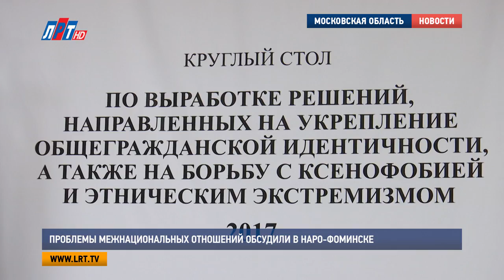Проблемы межнациональных отношений обсудили в Наро Фоминске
Подмосковье-Татарстан-Крым. В Наро-Фоминске прошел круглый стол, посвященный вопросам межнациональных отношений. Основной темой для обсуждения стал опыт работы общественной организации «Татарский национальный центр Московской области». Среди участников мероприятия были также и гости из российской Республики Крым.

Круглый стол «Подмосковье – Татарстан – Крым» в Наро-Фоминске собрал представителей Правительства Московской области, местного самоуправления,  Общественной палаты, руководителей национальных и общественных объединений. О самых успешных практиках в установлении партнерских связей между Подмосковьем и Татарстаном рассказали члены организации «Татарский национальный центр Московской области».

Энвер Софинов, заместитель председателя РОО «Татарский национальный центр Московской области»:

«Эта «Книга памяти и славы» об уроженцах Татарской АССР, погибших и умерших от ран и пропавших без вести в ходе Битвы под Москвой и похороненных на территории Московской области».

Так же уже 12 лет Татарский национальный центр проводит праздник Сабантуй в России. А сейчас организация разработала проект «Подмосковье-Крым-Севастополь». Это ряд мероприятий, посвященных возвращению Крыма в Россию. Среди них – выпуск альбома с песнями подмосковных авторов о Крымском полуострове и сотрудничество с Межнациональным центром культуры и творчества «Женщины Крыма».

Халидя Ахмеджанова, директор РОО «Межнациональный центр культуры и творчества «Женщины Крыма»:

«Радует то, что люди не боятся ехать в Крым. Они, действительно, соскучились. Я это чувствую. И, конечно же, крымчане терпеливый тоже народ. И, наверное, нужно было испытать Крыму этот 20-летний период у власти Украины, чтобы потом понять на самом деле, кто мы есть».

Кроме того, на мероприятии активно поднимались темы образования во всех субъектах Российской Федерации в связи увеличением количества детей мигрантов в учебных заведениях, а также проблема корректной работы средств массовой информации в теме межнациональных отношений.

Виталий Замарахин, заведующий отделом по взаимодействию с национальными и религиозными объединениями ГУСК МО:

«Тема межнациональных и межрелигиозных отношений в наших средствах массовой информации освещается, мягко говоря, недостаточно, а иногда и таким образом, что основана только на каких-то неких вырванных из контекста жареных фактах. Это свидетельствует только лишь об одном: что у нас очень мало тех людей, которые могут правильно освещать эти события».

Успешным опытом в области освещения межнациональных отношений в ходе мероприятия поделилась Екатерина Дегтярева, генеральный директор телеканала «ЛРТ». Кроме того, в рамках своей деятельности председателя комиссии по межнациональным отношениям Общественной палаты городского округа Люберцы она рассказала о том, как развивается сотрудничество между люберецкими национальными организациями.

Екатерина Дегтярева, председатель комиссии по межнациональным отношениям Общественной палаты г. о. Люберцы, генеральный директор ООО «ЛРТ»:

«У нас в городском округе Люберцы где-то около 8 национально-культурных автономий. Они все активно участвуют в жизни города. Наш телеканал уникален тем, что мы специализируемся на освещении межнациональных отношений. Не просто праздники, мероприятия, круглые столы – все, что связано с официальными мероприятиями, но и так же делаем социальные патриотические интернациональные ролики».

По результатам круглого стола было решено рекомендовать использовать опыт Татарского национального центра Московской области на муниципальном уровне для установления побратимских связей между городами Московской области, Республики Татарстан и Крыма, и, кроме того, больше уделять внимания подобным вопросам в средствах массовой информации.